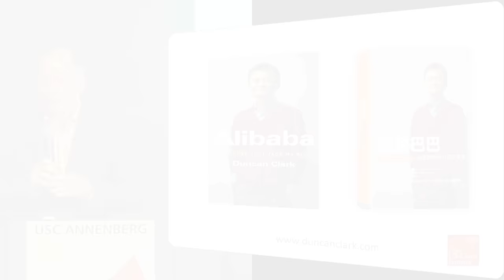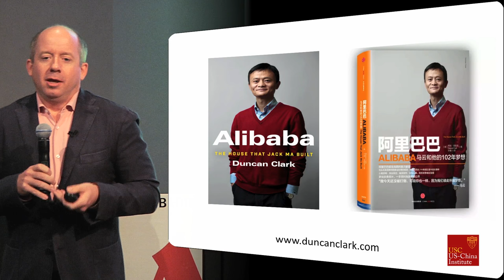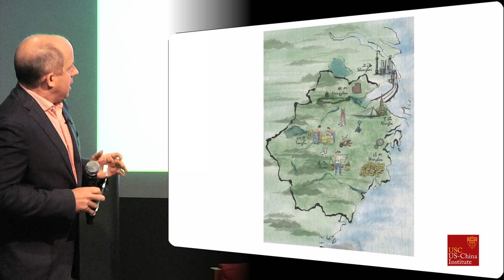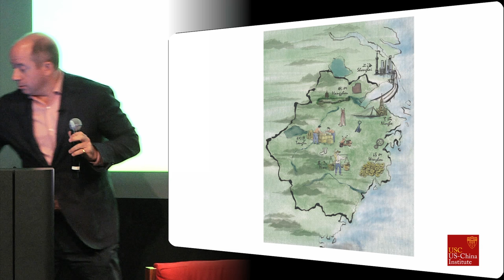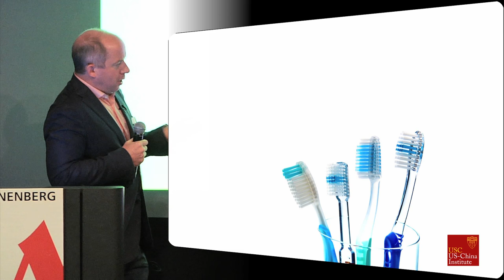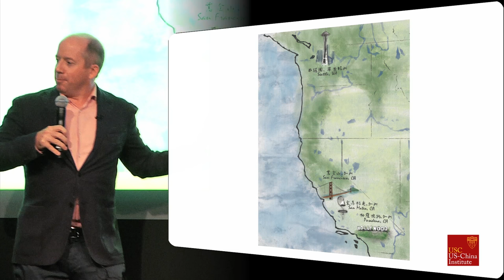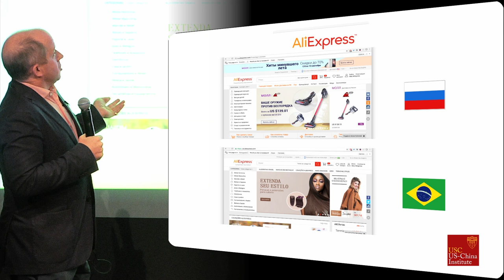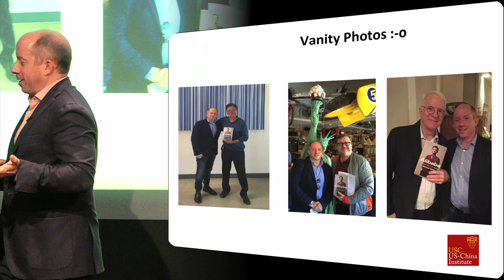Duncan Clark on the Rise of Jack Ma and Alibaba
An engrossing, insider’s account of how a teacher built one of the world’s most valuable companies—rivaling Walmart & Amazon—and forever reshaped the global economy.

In just a decade and half Jack Ma, a man from modest beginnings who started out as an English teacher, founded and built Alibaba into one of the world’s largest companies, an e-commerce empire on which hundreds of millions of Chinese consumers depend. Alibaba’s $25 billion IPO in 2014 was the largest global IPO ever. A Rockefeller of his age who is courted by CEOs and Presidents around the world, Jack is an icon for China’s booming private sector and the gatekeeper to hundreds of millions of middle class consumers.

Duncan Clark first met Jack in 1999 in the small apartment where Jack founded Alibaba. Granted unprecedented access to a wealth of new material including exclusive interviews, Clark draws on his own experience as an early advisor to Alibaba and two decades in China chronicling the Internet’s impact on the country to create an authoritative, compelling narrative account of Alibaba’s rise.

How did Jack overcome his humble origins and early failures to achieve massive success with Alibaba? How did he outsmart rival entrepreneurs from China and Silicon Valley? Can Alibaba maintain its 80% market share? As it forges ahead into finance and entertainment, are there limits to Alibaba’s ambitions?  How does the Chinese government view its rise? Will Alibaba expand further overseas, including in the U.S.?

Clark tells Alibaba’s tale in the context of China’s momentous economic and social changes, illuminating an unlikely corporate titan as never before.

Duncan Clark is a recognized expert on the Internet and entrepreneurship in China, where he has lived and worked for more than 20 years. Duncan is chairman of BDA China, which he founded in 1994 after working as an investment banker with Morgan Stanley in London and Hong Kong. BDA China is an advisory firm serving investors in China's technology and consumer sectors, employing over 100 mainland Chinese professionals in Beijing. An early advisor to leading China Internet entrepreneurs, Duncan is author of Alibaba: The House That Jack Ma Built, the definitive work on China’s e-commerce and technology giant, its founder Jack Ma, and the forces and people that propelled its rise.